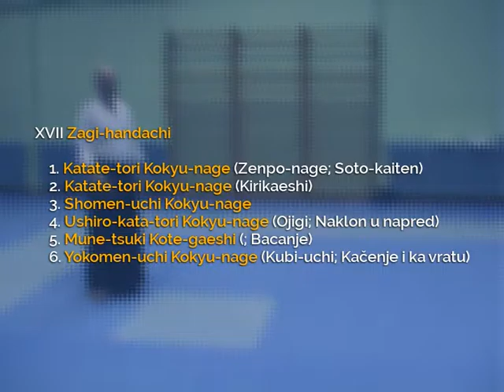29.17 Taigi - Zagi-handachi